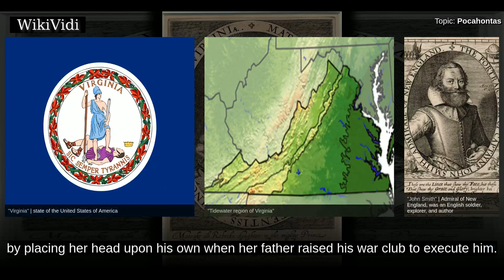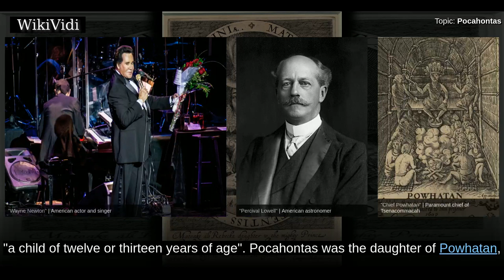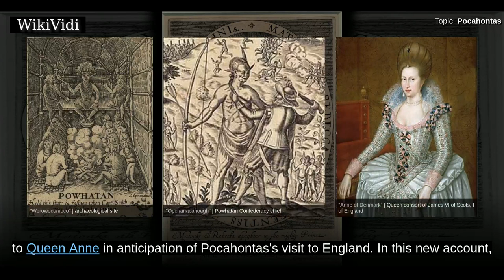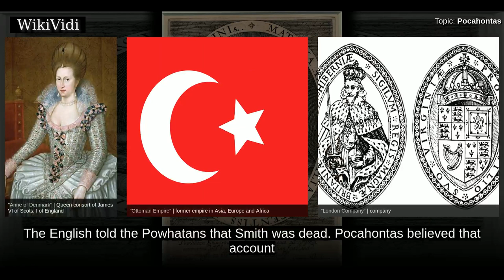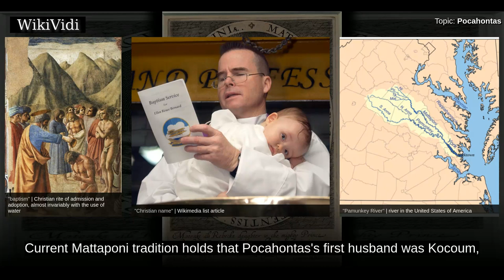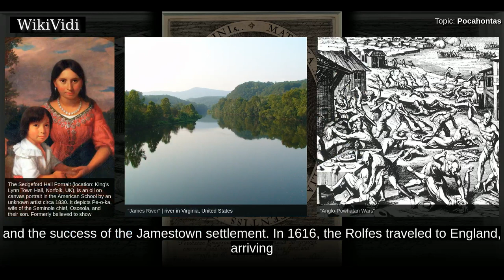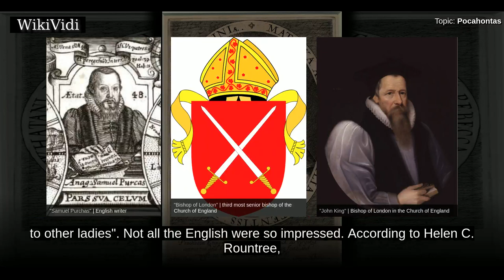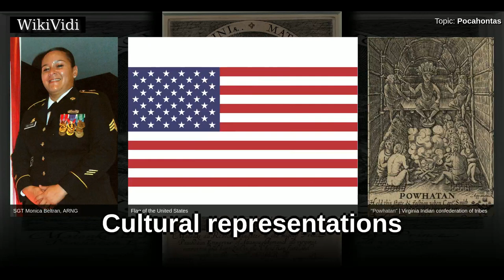POCAHONTAS - WikiVidi Documentary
Pocahontas  was a Native American woman notable for her association with the colonial settlement at Jamestown, Virginia.  Pocahontas was the daughter of Powhatan, the paramount chief of a network of tributary tribal nations in the Tsenacommacah, encompassing the Tidewater region of Virginia. In a well-known historical anecdote, she is said to have saved the life of a captive of the Native Americans, the Englishman John Smith, in 1607 by placing her head upon his own when her father raised his war club to execute him. Some historians have suggested that this story, as told by Smith, is untrue.  Pocahontas was captured by the English during Anglo-Indian hostilities in 1613, and held for ransom. During her captivity, she converted to Christianity and took the name Rebecca. When the opportunity arose for her to return to her people, she chose to remain with the English. In April 1614, she married tobacco planter John Rolfe, and in January 1615, bore their son, Thomas Rolfe.  In 1616, the R...

Shortcuts to chapters:
00:02:36: Early life
00:04:30: Names
00:06:27: Title and status
00:07:21: John Smith
00:12:13: Capture
00:15:32: Possible first marriage
00:17:34: Marriage to John Rolfe
00:18:54: England
00:24:02: Death
00:25:16: Descendants and legacy

Copyright WikiVidi.